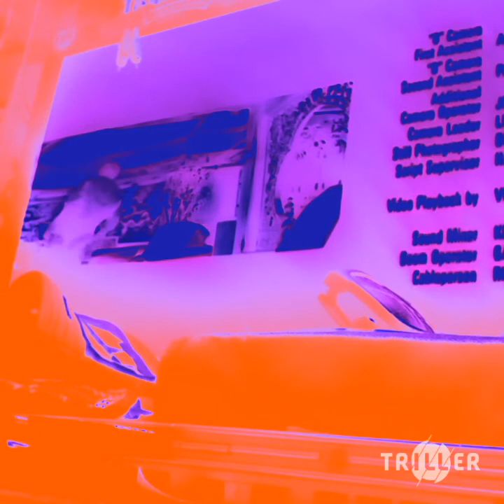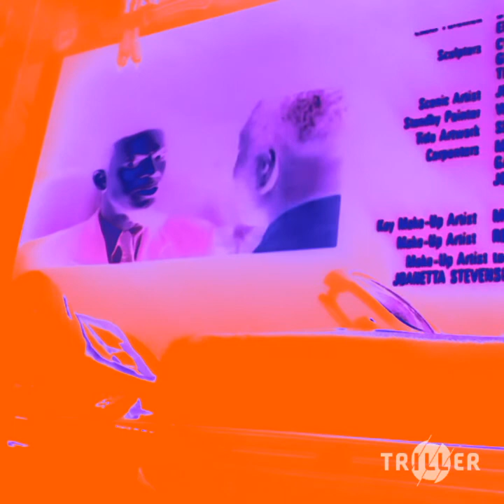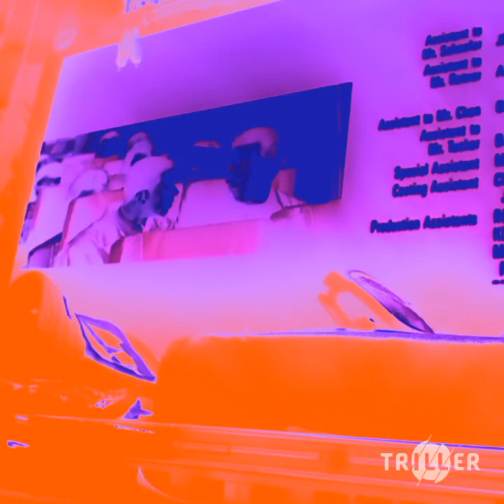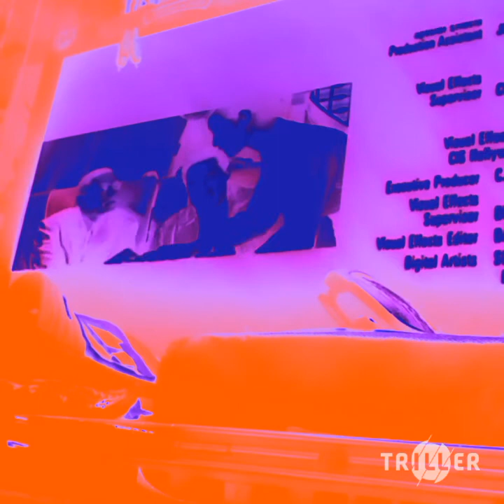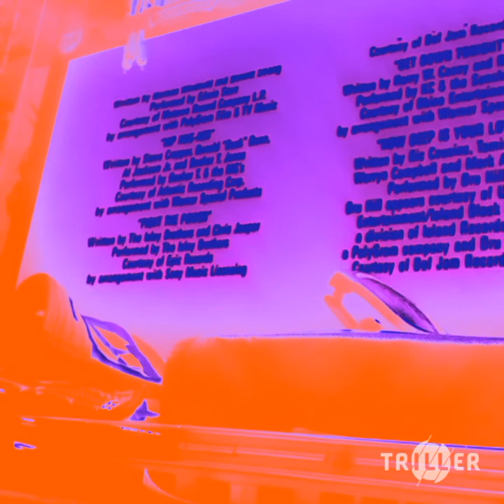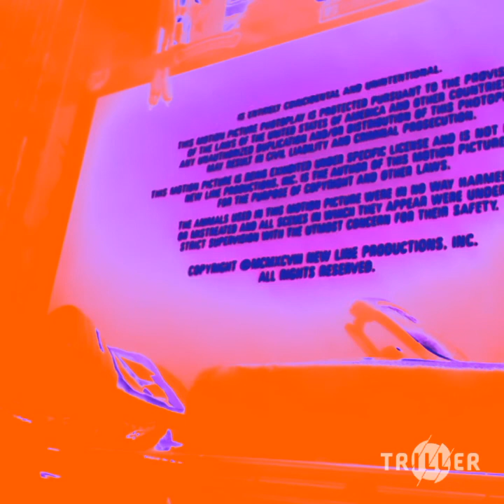11 AD 0 M X 2018 09 03 19 55 31